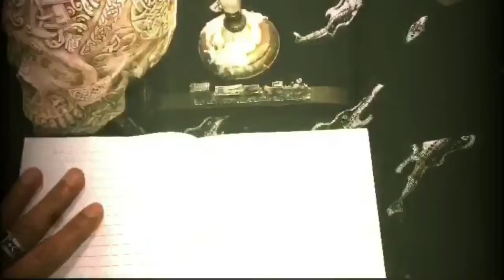Domenic "The Story"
A Lyrical Journey